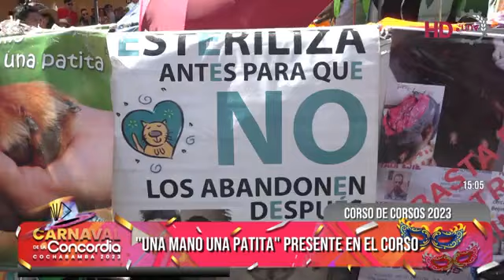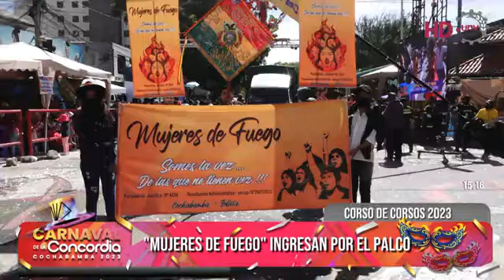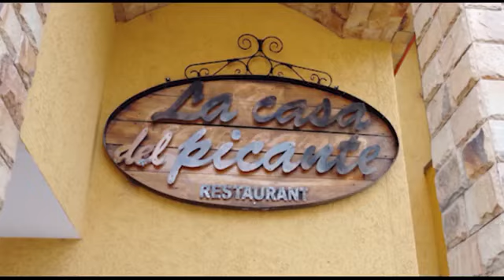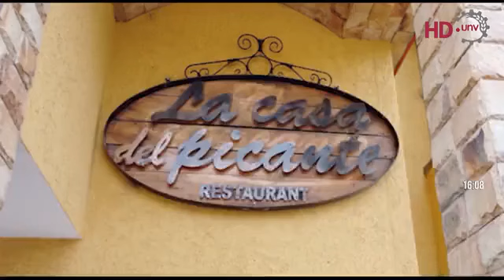Corso de Corsos 2023 - Repeticion de la Transmision En Vivo - Parte 5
¡Descubre el espectáculo más vibrante del carnaval boliviano con nuestro video del Corso de Corsos! En este video, te llevamos a través de las calles de Bolivia para que puedas disfrutar de la música y los bailes de uno de los eventos más importantes del carnaval boliviano. Verás a los bailarines con sus trajes impresionantes y coloridos, y escucharás la música tradicional de Bolivia que acompaña el desfile. Además, te llevamos detrás de las escenas para que puedas conocer más sobre la historia y la cultura detrás de este evento emocionante. Únete a nosotros en este viaje inolvidable a través del Corso de Corsos y experimenta la alegría y el entusiasmo del carnaval boliviano en todo su esplendor.